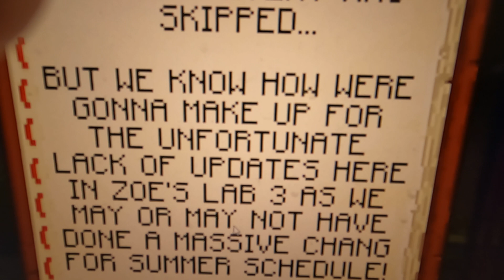Zoe's Lab 3: Surprises Ahead! :D April 27,2024!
NEXT Episode: April 28!